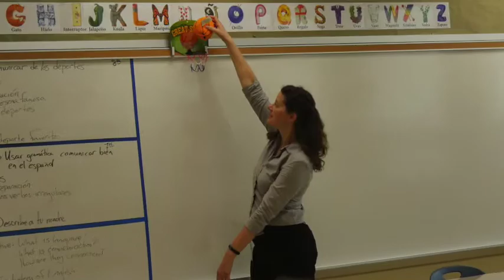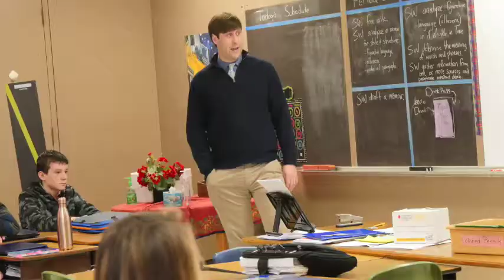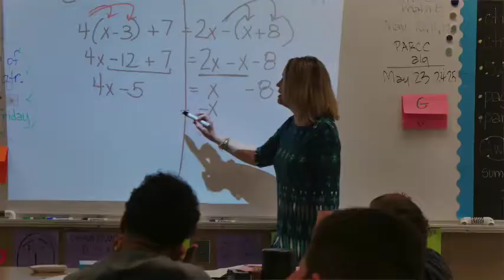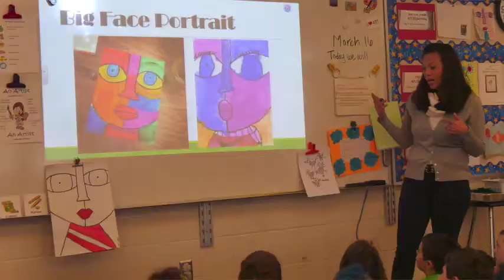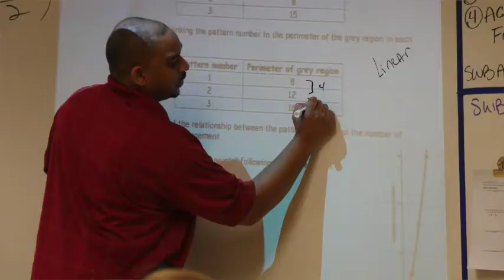TOY Interviews 2017 final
Meet the QACPS Teacher of the Year Finalists 2017

This video are also shown on QACTV - Atlantic Broadband Cable channel 7 and also available